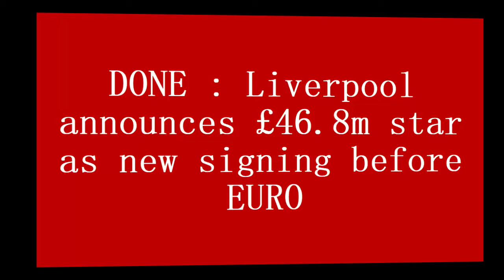DONE : Liverpool announces £46.8m star as new signing before EURO